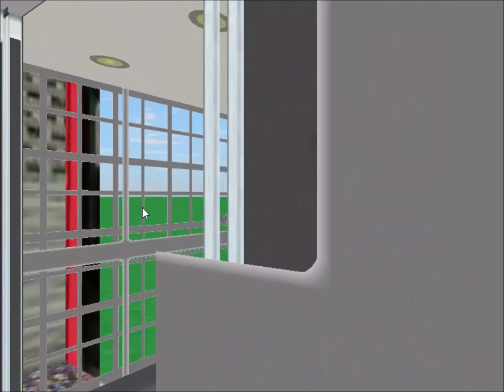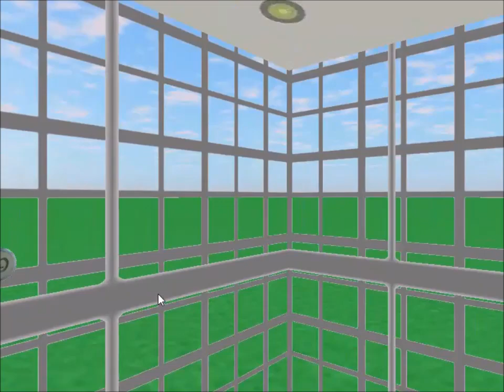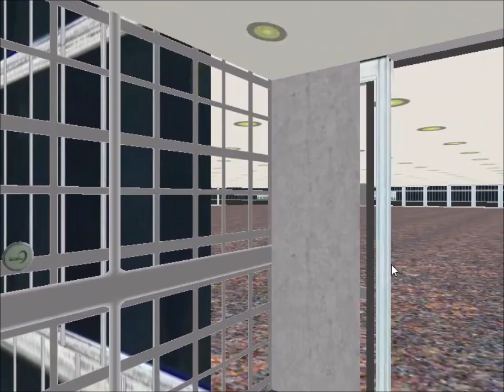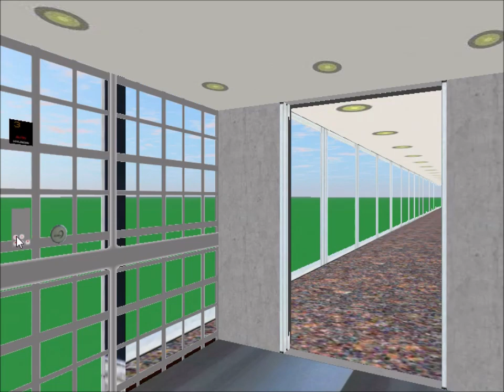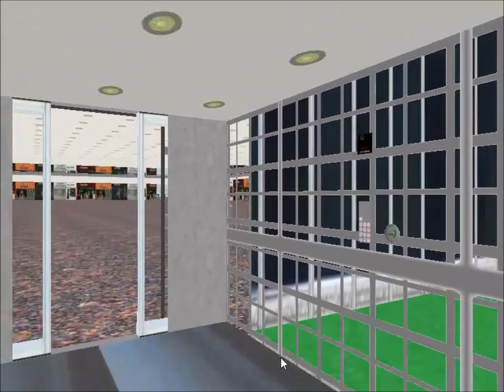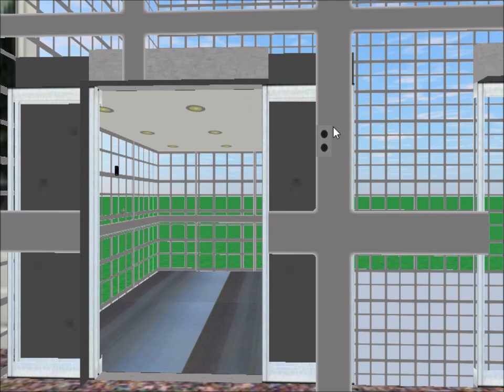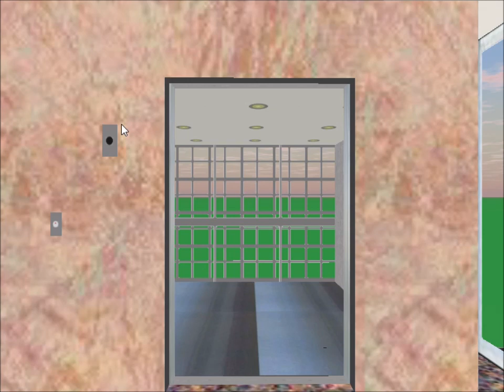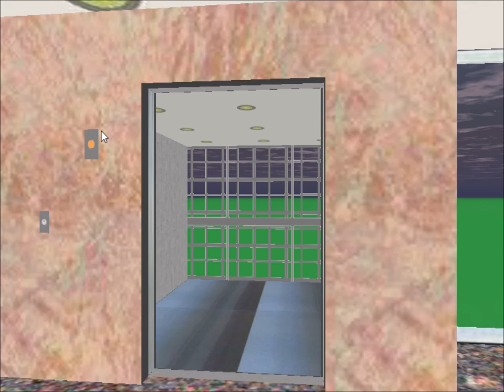Tour of the Elevators @ Mount Shark Resort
This is the elevator tour of the Mount Shark Resort, consisting of four 24-floor towers that have a total of 31 elevators and 8 underground parking levels. It is kept as one large building until Floor 3, after that it splits into the four towers.